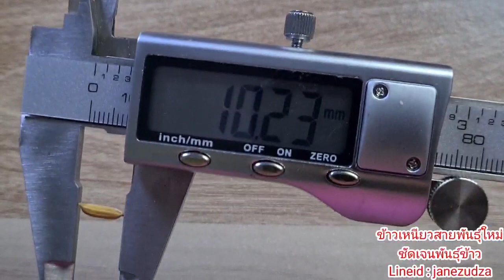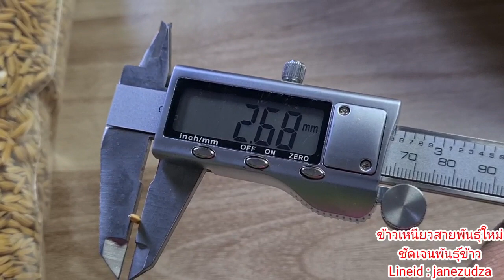ข้าวเหนียวสายพันธุ์ใหม่ ไม่ไวแสง เปลือกคล้าย กข6 ผลผลิต 1-1.3ตันต่อไร่ ทนโรคและแมลง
วันนี้พาทุกท่านไปดูเมล็ดพันธุ์ข้าวเหนียวตัวใหม่ล่าสุด ที่ได้รับมาทดลองปลูก ไปดูรายละเอียดกันครับ

หากดูแล้วชอบ เบิ่งแล้วมัก อย่าลืมกดไลค์👍 กดแชร์ กดติดตาม ที่สำคัญอย่าลืมกดกระดิ่ง🔔
เพื่อเป็นกำลังใจในการทำคลิปต่อไปด้วยนะคับ🙏

อยากให้นายชัดเจน ไปทำคลิปเกี่ยวกับข้าวแบบไหน สามารถคอมเม้นบอกได้นะคับ
ทุกท่านสามารถติดตามความเคลื่อนไหวอย่างใกล้ชิดได้ที่เพจเฟสบุ้คนี้เลยครับ    ❤️

Line : janezudza